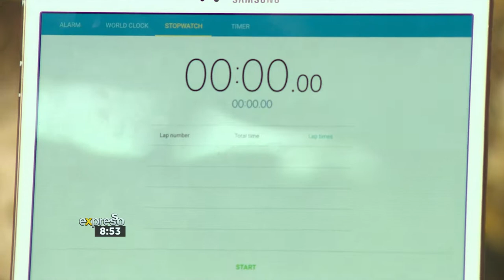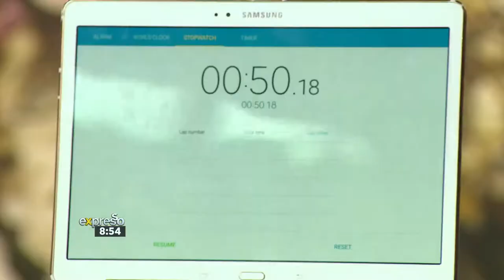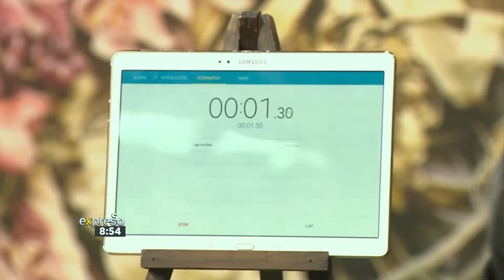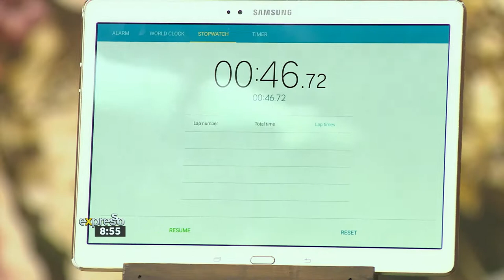Game: TIOT9 Air Drop Challenge - Celebrity Contestant: Ntando Duma #2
It’s competition time! Captain of TeamPineapple takes on our host Katlego in this Air Drop Challenge.